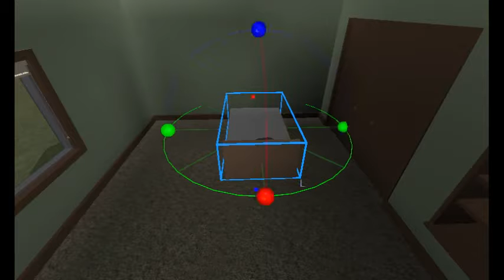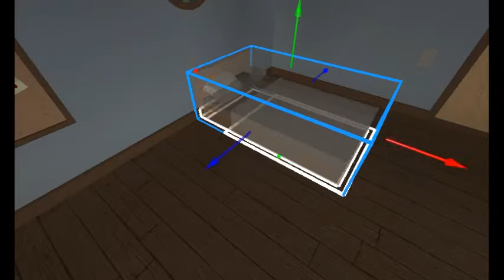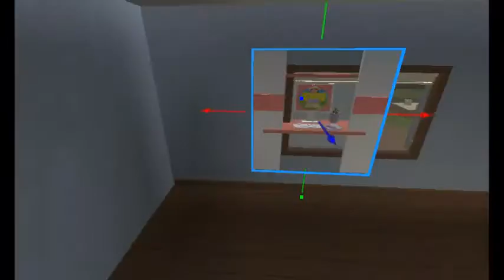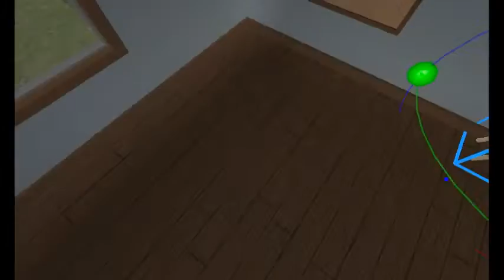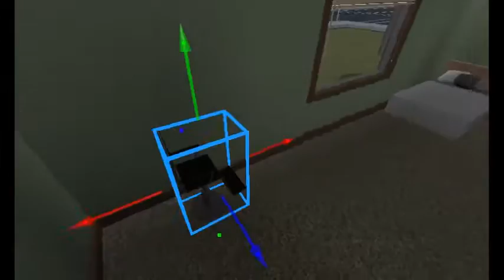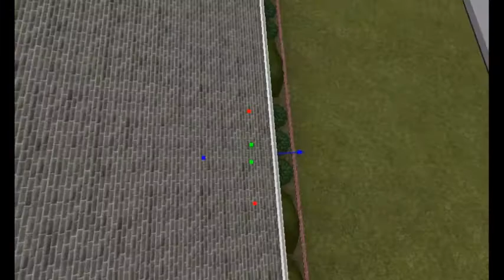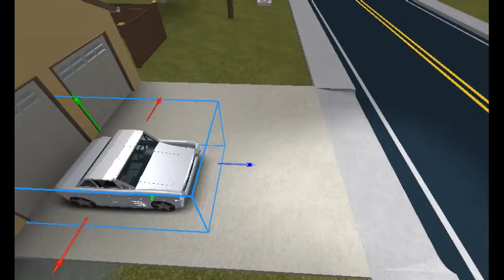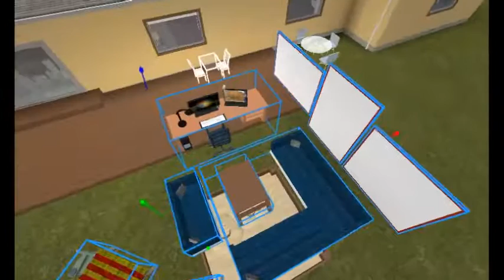Re - Building a Roblox Base House!